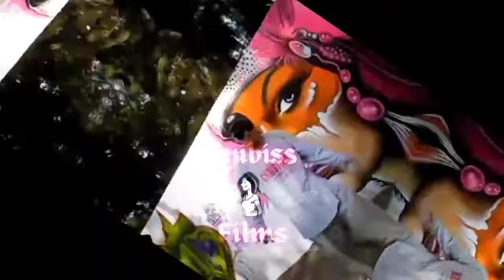Ese Loko Miko feat Dexxter & Rango RG - Es parte de la vida (próximamente..)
Album:Sueño Solo Vida Mia vol.2
                                Tema:Es parte de la vida
                                Autor:Ese Loko Miko ft Dexxter & Rango RG
                                Visual:Chubiss Films
                                Audio prod:Enfermo Records

                 Ese Loko Miko© 2Gerardo Calderón Pérez